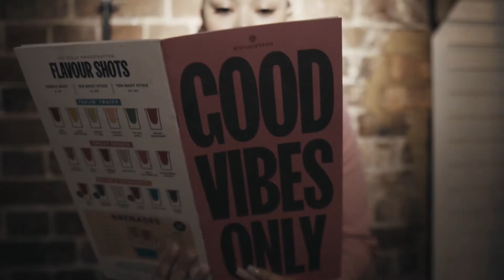MoTiv Kick it With Hass Trailer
Trailer for Kick it With Hass Launch @ RevSundays (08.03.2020)